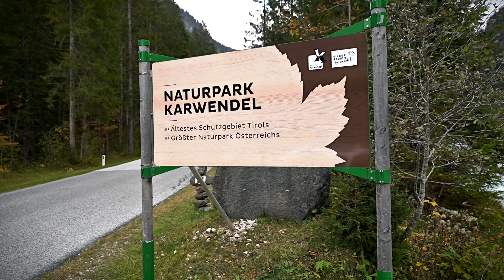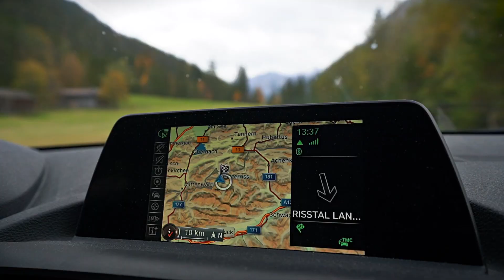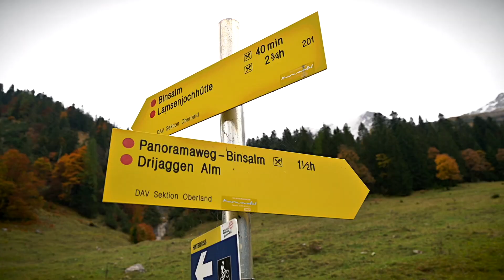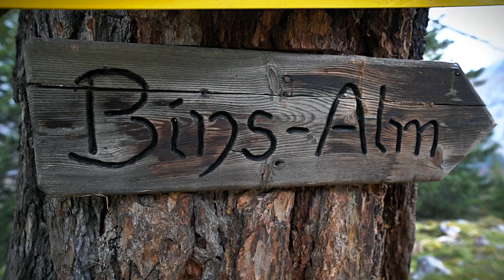Herbst im Karwendel – Wanderung zur Binsalm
Goldenes Herbstlaub in den Alpen: Marv und Nils haben im Oktober einen Ausflug ins Karwendel (Gebirgsgruppe der Nördlichen Kalkalpen) unternommen. Vom Alpengasthof Eng ging es für sie zur Binsalm in Tirol. Eine entspannte und kurzweilige Panoramawanderung mit schöner Aussicht in die umliegende Bergwelt.

Kamera: Sony a7iii
Schnitt: Final Cut Pro X
Produziert von: Nils Hannes Klotz